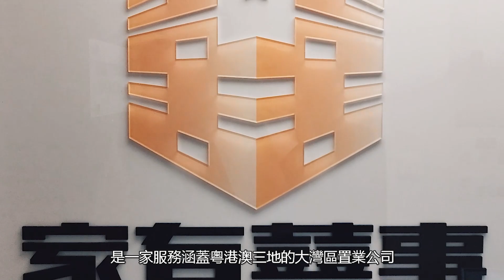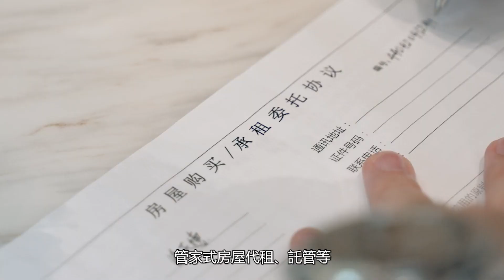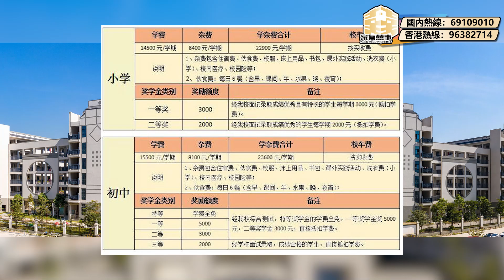肇慶鼎湖 新城金樾公館｜現鋪發售 旺鋪總價25萬起 即買即辦證 即買即收租｜預設排煙管道 做明火餐飲無難道｜對正 鳳凰三立學校 理工學院 師生人流量巨大 潛力無限｜ 5米高靚地鋪任你揀【家有囍事】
【家有囍事】專營粵港澳大灣區各城市之房地產業務，為港澳同胞提供大灣區一站式最優質、簡便及安全的買樓服務。

珠海展銷廳：金灣區金荷路568號，廣科珠海產業創新園二樓209室

00:00  精彩預告
00:22  家有囍事服務片
01:37  開場介紹
02:47  開場 片區介紹
05:42  在售商舖介紹
07:21  在售商舖10-24號介紹 86.21m² 東南
09:45  在售商舖11-15號介紹 47.76m² 東北
12:59  在售商舖8-14號介紹 50m² 東北
15:42  在售商舖8-07號介紹 35m² 東北
17:25  在售商舖8-05號介紹 36.44m² 東北
18:37  在售商舖8-02號介紹 22.30m² 東北
19:43  在售商舖8-01號介紹 23.38m² 東北
20:44  總結

新城金樾公館社區鑽石街鋪，可經營教育培訓，明火餐飲，便利店、茶飲店、咖啡廳，服裝店等多種經營業態，滿足各個行業多向發展。臨街旺鋪，現鋪發售，經營無憂，坐擁錢景，掘金未來。
按照現時周邊商鋪租金60-200元/m²，現在商鋪均價11000元/m²，三年後隨著周邊眾多高新產業、旅遊業落地，租金更是翻倍，一鋪難求，轉租還能收到租金轉讓費，對比您現在的買入價格，到時您的鋪子不管是持有長期收租還是轉手賣出，租金收益和投資收益都是非常不錯的。
新城金樾公館社區鋪，約3-4米開闊，5米層高，臨街鋪，校區旁，超高性價比。門前具有寬闊廣場用作停車，方便客人停車購物。現時周邊地塊規劃有居住用地、中小學教育用地、文旅用地、商務用地等。投資投未來，眼光決定財富，您投資這裡的商鋪未來不僅旺，而且絕對賺！

●樓盤名稱：新城金樾公館
●開發商：肇慶億超房地產有限公司
●地址：肇慶市鼎湖區坑口龍鼎路5號（廣東理工學院旁）
●開盤占地面積：65333㎡
●建築面積：740333㎡
●開盤時間：2019年11月23日
●收樓時間：2021年12月
●產權：商業40年，住宅70年
●容積率：2.8
●綠化率：32.3%
●物業公司：新城悅物業服務股份有限公司肇慶鼎湖分公司
●總戶數：908
●車位總數：788
●車位配比：1：1.14
●物業費：2.5元/月/㎡
●內部配套：山水泳場、鼎湖陽光健身運動場、陽光羽毛球館、卡丁車場

●交通配套：公車站：①民樂橋(25A,205,204,202,201,24,21,15,3,K04)
②廣東理工學院(鼎湖校區)(21、206、23、6）
一城軌：專案距離廣佛肇城軌鼎湖站直線距離僅6KM，4站到佛山，9站到廣州
二高鐵：南廣高鐵、貴廣高鐵，距離專案直線距離15公里
三高速：二廣高速、廣佛肇高速、珠三角環線高速等多條立體高速路網環繞

●商業配套：商業影城、嘉信富地廣場、聖地廣場、麗港商業廣場、鼎湖水坑步行街、好家源購物商場、益華國際廣場
●休閒配套：鼎湖山、 廣東羚羊山森林公園、七星岩、下灣濕地公園（規則中）

●醫療配套：肇慶市第一人民醫院、鼎湖區醫院第二門診部、肇慶市複退軍人醫院

●教育配套：幼稚園：鼎湖區機關幼稚園、名星幼稚園、鼎湖雙語實驗幼稚園 中小學：鳳凰三立學校、鼎湖第一實驗小學、肇慶鼎湖逸夫小學、鼎湖區實驗中學 大學：廣東理工學院鼎湖校區、肇慶市農業學校、肇慶外語學院

我們為您提供一站式大灣區置業服務：
1. 新盤免佣💰 - 大灣區新盤免佣金
2. 買賣二手樓盤🏡 - 為您尋找合適二手樓/放盤服務
3. 免費專車接送🤵 - 專人專車接送，一對一體驗極致服務
4. 銀行按揭、匯款諮詢服務💰 - 助你開立銀行帳戶、按揭匯款等問題咨詢
5. 裝修設計服務🧑‍🔧 - 免費室內設計、實惠裝修價格、家具電器一應俱全
6. 收樓驗樓服務🚪 - 免費協助客戶收樓驗收，水電煤賬戶辦理
7. 大灣區生活指南🤵- 助你融入灣區生活，衣食住行好介紹
8. 會員積分獎賞🎁 - 會員積分獎賞，大量獎賞等住你兌換~
9. 永久售後服務🤵 - 24小時熱線，永遠在您身邊

►嘉葆潤禧悅 全網首發｜深圳房企殺進中山北 中山南頭輕軌站旁 全新項目開盤｜首推神級戶型79㎡做3房2廁 95㎡做4房橫廳｜千億產值家電總部 中山版「松山湖」未來可期｜吹風價1.15萬/㎡

►中山神灣｜神灣煙火音樂夜市 晚風輕拂 繁華夜燈 滿滿人間煙火氣｜現場熱鬧墟冚爆棚 快嚟感受大灣區夜市經濟

►中山 遠洋 繁花里｜全新加推 頭炮最靚西江景 一期B區江巒組團｜全網最詳盡分析戶型 贈送面積大解剖｜揀樓層貼士送俾你

►肇慶樓盤 世茂濱江一號｜9月24日 3點準時開搶 7399元/㎡任揀江景樓

►珠海唐家 雅居樂國際花園 罕有複式住宅｜樓價過山車 拍地價28250元/㎡ 劈半清盤價15XXX起｜史無前例鉅惠 準現樓 加1988元/㎡拎埋精裝｜尊貴游泳池+私人會所 唐家最HIT筍盤

►江門合景領峰｜灣區鐵路收租王 清盤秒殺｜特價28-38㎡託管公寓 30萬起入手╠雙鑰匙╣ 精裝公寓｜包租4000元/月？ 完美託管方案｜回報率最高可達15%｜江門東站90mins直達西九龍

►肇慶萬達廣場 華府筍鋪推介｜金街地鋪 係正小區正門 靚地段 細價位 秒殺價只需¥6000 即刻帶你今日睇真啲！｜萬達廣場金街最新消息｜萬達公寓最新現況報導

►肇慶鼎湖 萬達廣場｜說好的交鋪呢？發展商主動推出 延誤賠償方案？｜1.2倍物業費 or 2.5倍車位抵用券二選一｜車位開放揀位 現場車位銷情火爆｜9月最新金街商鋪進度

►肇慶鼎湖 萬達廣場｜公寓係萬能插蘇？市區夢幻價 總價僅需１5萬起 宜住宜商宜辦公 撈乜都掂？｜樓下10萬㎡萬達商場 新區人流指標 萬達國家度假區

►中山 凱隆城｜限量清貨價✨36萬現樓任揀｜5分鐘到南頭輕軌站 18分鐘到廣州南站

►珠海首推 珠江秀谷廣場 下集｜2000㎡星光秀場 業主免費使用｜政策紅利 聚焦科創新南屏 珠海產業NO.1

►珠海首推 珠江秀谷廣場 上集｜EDG電子競技俱樂部 英雄聯盟 珠海訓練基地｜860元/呎起搶 SOHO全能資產

►中山 遠洋 繁花里｜ 萬眾期待西江景｜爬樓梯 同你逐層介紹 景觀變化｜係採光個「光」，定西江個「江」？

►肇慶暢遊 端州『江濱堤路』 同大家發掘茶餘飯後好去處｜清談現時國內『穩民生，保交樓』最新情況

►海雅繽紛城 重磅『獨家託管方案』發佈！助您獲得更理想租值回報｜家有囍事陪您過中秋

►肇慶 天業悅湖名苑｜ 65萬起大橫廳住宅｜同享硯陽湖景觀 只需華僑城一半價錢

►肇慶敏捷城 VS 萬達廣場｜最真實敏捷城公寓現狀 最全面公寓業態show俾你睇

►中山南頭 星河盛世 上集｜送70年產權車位 總價8X萬起準現樓｜78-138㎡三四房精裝現代輕奢風住宅